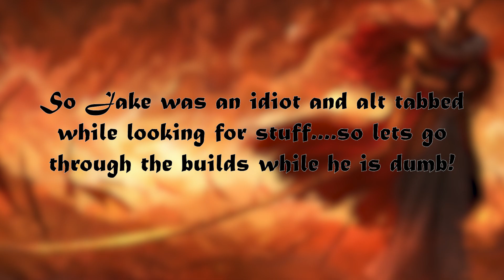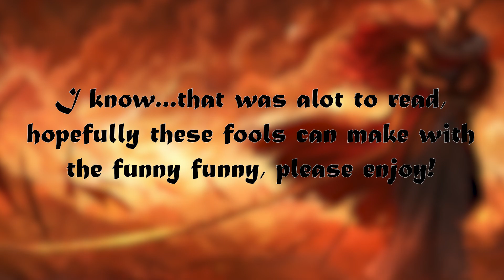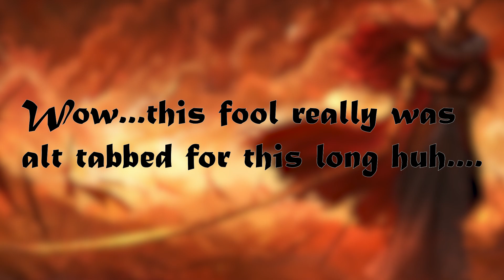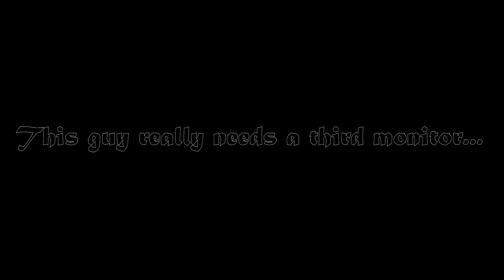Elden Ring Randomizer and Co-op Shenanigans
What's better than four friends playing Elden Ring, how about four friends playing Elden Ring but all the items and bosses are randomized!

Randomizer settings can be found here for anyone who is curious

Links to the mods being used.